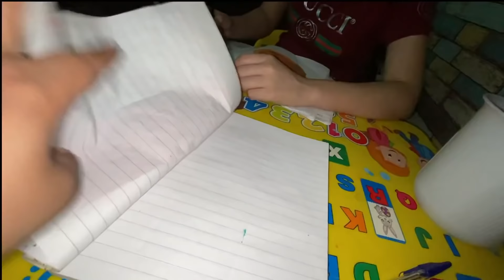Tooba Ke Painting Check Karay | Kashaf Nay Pee Garam Chai